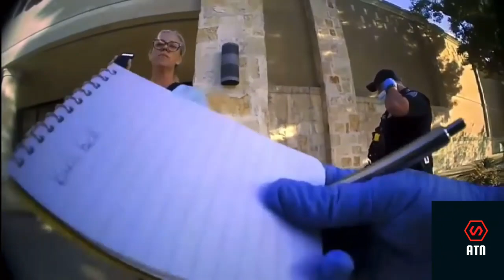Karen Gets Arrested For Harassing Cops, Kara Bell Lake Travis School Board Candidate Arrested.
Karen gets arrested for harassing cops,
Kara Bell Lake Travis school board candidate was given an assault citation after  an employee of Nordstrom Rack told police she pushed her and refused to put on a mask.

Bell shoved the employee before forcing her way into a dressing a room where she proceeded to call the corporate office.

When police arrived at the store, the employee was standing outside and you can hear her in the video say
"she kept pushing and pushing so I put my arm out to block her from my entrance and then she shoved me."

Get Your Favourite Karen T-Shirts Here⬇️

Bye Felicia/Karen

Don't Do It Karen

I'm The Manager

Not Today Karen.

Shut Up Karen

Don't Be A Karen.

Dear Karen
Nutrition Facts.
I Got Time Today
I'm Not The One 1000%
You Can Catch These Hands 1000%
Mind The Business That Pays You.

Hello Karen
I Need To Speak To The Manager.

I Wish A Karen Would.

Shut Up And Wear A Damn Mask Karen

Karen Buster Bag

Karenovirus Tees

Karenovirus Coffee Mug

Karenovirus Tote Bag

Thanks For Your Continous Support.